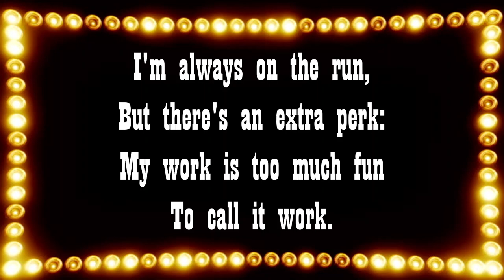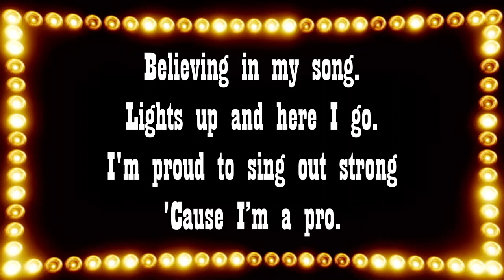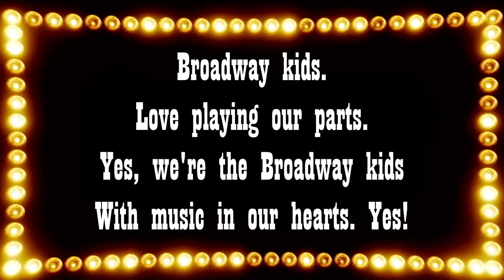1 The Broadway Kids with vocals